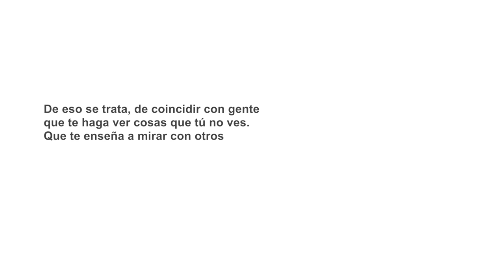ISDI | Descubriendo los colores con Enhamed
La tecnología nos sirve de apoyo en muchos aspectos del día a día. Enhamed muestra a Javier Rodriguez Zapatero cómo interpreta él los colores a través de una app en su smartphone.